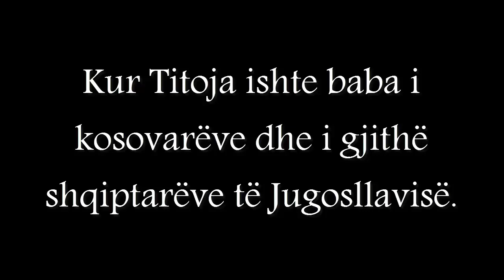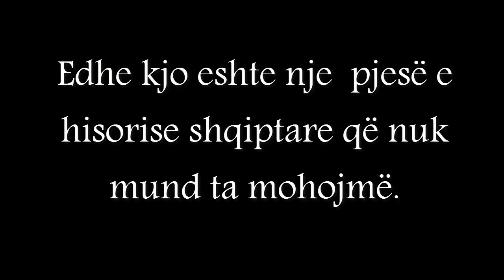Kur Titoja ishte "baba" i kosovarëve. Sanije Hyseni-shtafeta e Titos